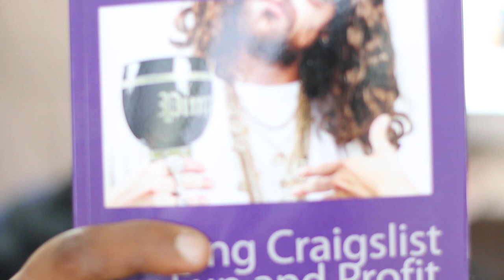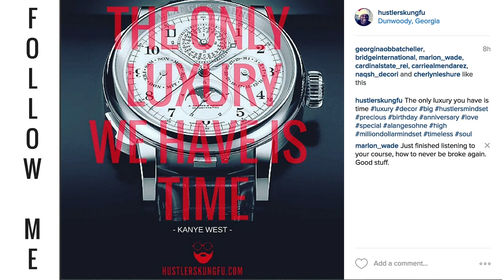The most important part of a business